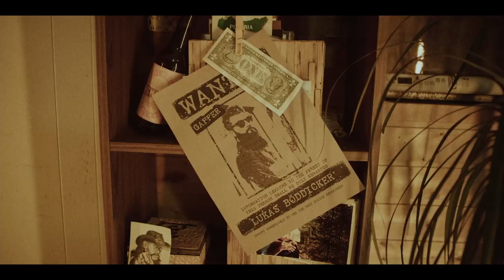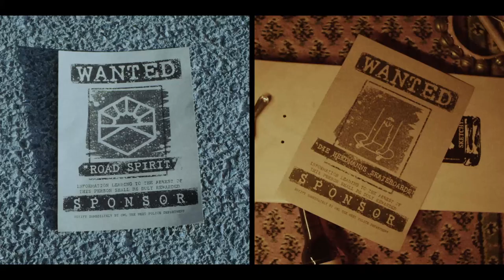RUN GIRL - AS MANKO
Once upon a time someone made some crimes, but what is the real crime?

We are happy to share our very first single with you: Run Girl!

The song was created while we were sitting in our kitchen one evening. Worn out from the day and all the obligations we started to play a melody - the first chords for the song. Already the first notes transported us into another world and the film idea was born. It was a long night, but we had written the very first version of the script. In the following weeks we developed lyrics and melodies to match the images in our heads. Since Run Girl was created as a movie idea, one person could not be missing from this project: our director Aaron Dormer. We knew he would absolutely understand the vibe and bring our images in our heads to reality! He exceeded our expectations, as did the entire rest of the crew! Our entire crew was made up of our friends, and the few people we didn't know yet have become our friends! None of this would have been possible without the crew! Everyone put 300% into the project and put their heart into it! We thank and love you!

Because we are all just repeat offenders, it will certainly not have been the last project together.

Aaron Dormer - Director
Hiero Spitz - Director of Photography
Christian Rauhöft - Mix
Albert A. Sanchez - Editor
Daniel Fernandez - Colorist
Thomas Kran - Producer
Lukas Böddicker - Gaffer
Matea Cubelic - Art Director
Benedikt Bold - Camera Assistant
Philipp Meliss - Making Of
Vida Acheampong - Production Assistant & The Spy
Yvonne Jäger - Costume Design & The Geisha
Gwendolin Glock - Choreographer & Sexy Dancer
Alena Schwarzer - Choreographer & Sexy Dancer
Dana Grote - Waredrobe Stylist & The Bouncer
Frederik Borgmeier - Aggro Man
Nils Schlüter - The Stoner
Erwin Baier - The Gigolo
Maike Schwanitz - Chick with the Chicken
Timo Pantwich - Double Trouble
Andy Pantwich - Double Trouble
Sarah Brinkmann - Bubblegum Girl
Mila Matic - Catering

Kran Immo
Ortega Guitars
Cine One
Rent a Legend
Road Spirit
Die Herdmanns Skateboards